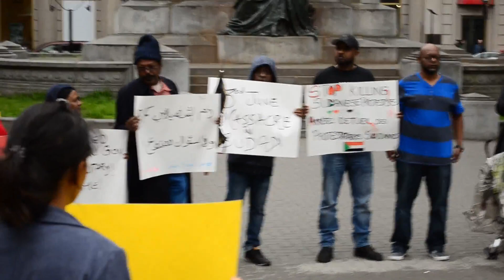Montreal rally in solidarity with Sudan's uprising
On June 4th, 2019 the Sudanese community in Montreal organized a rally in solidarity with people fighting the military regime that attacked civilians as they move on to take over the country’s government. People in Sudan have already organized general strikes and they’ll continue doing so until the military steps down and new elections are held. The Sudanese learnt from the Egyptian revolution and they know they can’t trust army officials to organize the political transition in the country.